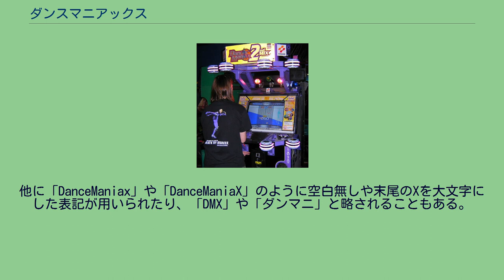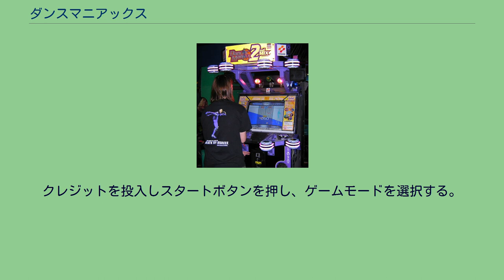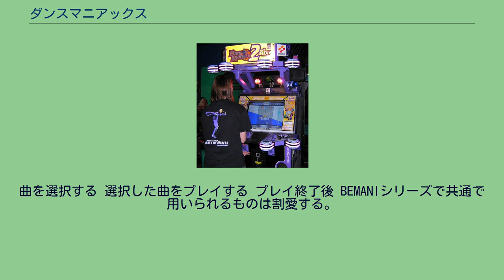ダンスマニアックス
DanceManiax 2ndMIX 『ダンスマニアックス』 (Dance Maniax) は2000年にコナミ（現・コナミデジタルエンタテインメント）が発売したアーケード用ダンスゲーム。
他に「DanceManiax」や「DanceManiaX」のように空白無しや末尾のXを大文字にした表記が用いられたり、「DMX」や「ダンマニ」と略されることもある。
なお、韓国では『Dance Freaks』という名称になっている。
BEMANIシリーズの一つ。
『Dance Dance Revolution』（以下『DDR』）シリーズの成功を受け、同作よりもさらにダンスらしさを高めるというコンセプトで作られたが同シリーズほどの人気は出なかった。
（そのコンセプト上、『DMX』シリーズでも『DDR』シリーズ同様、東芝EMIとのタイアップにより「ダンスマニア」シリーズからの曲が多く収録されている） なお、同年に発売された『ParaParaParadise』とはセンサーの配置や楽曲の傾向などが大きく異なる。
発売された作品は以下の通り。
『Dance Maniax』の筐体の特徴として、モニターの下にあるセンサーが挙げられる。
このセンサーは上方および下方の空間を通過する物体を感知する。
プレイヤーは画面に流れる譜面に合わせて左右のセンサーが認識する空間に腕や脚を通すことでプレイする。
このセンサーは4つあり、1人につき2つが割り当てられる（通常は左側もしくは右側の2つだが、DOUBLEでは4つ、後述するCENTERでは中央の2つを使用する）。
プレイ中はCGムービーを背景に赤と青の4つのレーンが表示され、ノートはこのレーンを下から上に流れていく。
レーンは左から順に"青・赤・赤・青"と並んでおり、これがそれぞれ"左下・左上・右上・右下"に対応する（DOUBLEではこのセットが2組あり、左4レーンは左半分、右4レーンは右半分に対応する）。
譜面の上にはダンスゲージが表示されており、これが0になると失敗となる。
クレジットを投入しスタートボタンを押し、ゲームモードを選択する。
曲を選択する 選択した曲をプレイする プレイ終了後 BEMANIシリーズで共通で用いられるものは割愛する。
これらは全て、東芝EMIから発売されている。